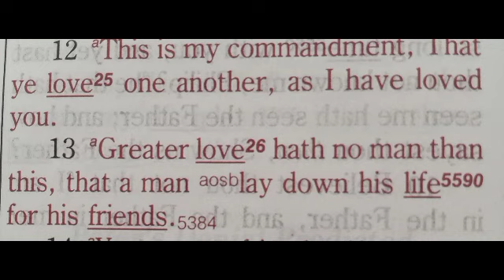Written in Red. John 15:12-13.